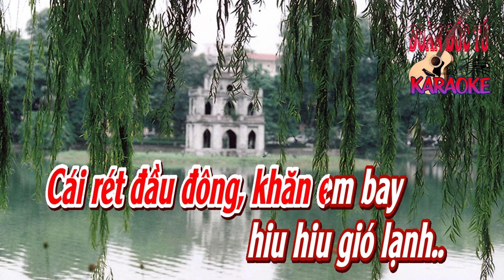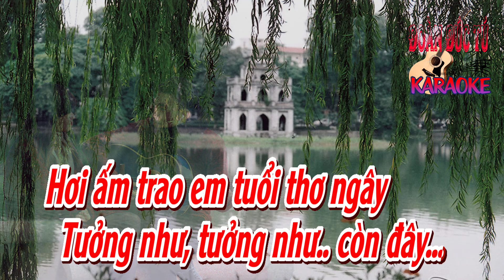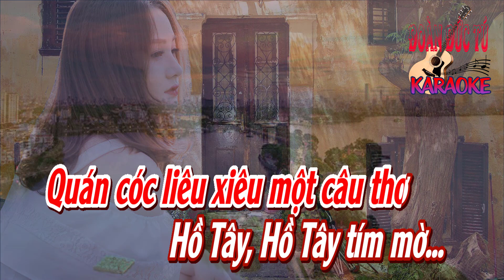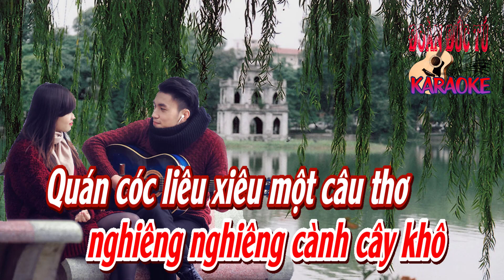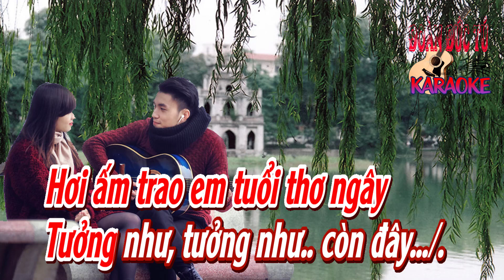karaoke Hà Nội Mùa Vắng Những Cơn Mưa_ Sáng tác Trương Quý Hải_ Giọng Nữ_ Hòa âm Đoàn Đức Tú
Hà Nội Mùa Vắng Những Cơn Mưa. Sáng tác Trương Quý Hải., hòa âm & dựng karaoke Đoàn Đức Tú. Bài hát hòa âm giọng Nữ.
Hà Nội mùa này ... vắng những cơn mưa.
Cái rét đầu đông khăn em bay hiu hiu gió lạnh.
Hoa sữa thôi rơi, em bên tôi một chiều tan lớp.
Đường Cổ Ngư xưa chầm chậm bước ta về.

Hà Nội mùa này chiều không buông nắng,
phố vắng nghiêng nghiêng cành cây khô,
quán cóc liêu xiêu một câu thơ.
Hồ Tây, Hồ Tây tím mờ.

Hà Nội mùa này lòng bao nỗi nhớ.
Ta nhớ đêm nao lạnh đôi tay,
hơi ấm trao em tuổi thơ ngây.
Tưởng như, tưởng như còn đây.